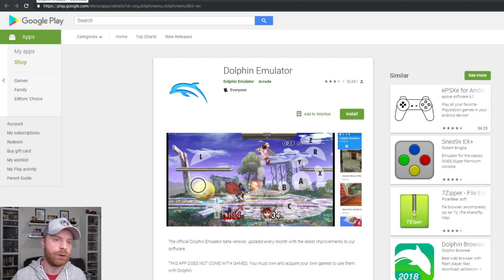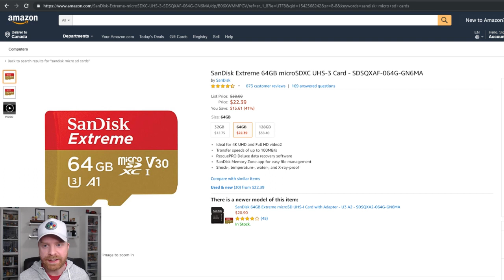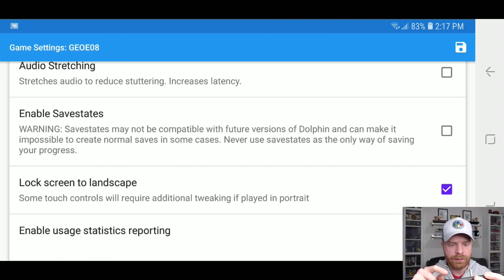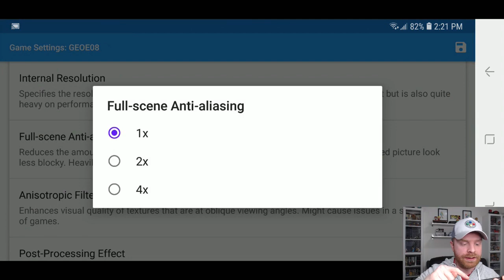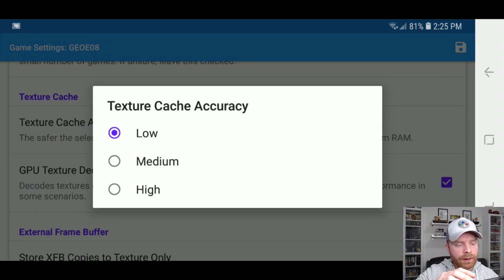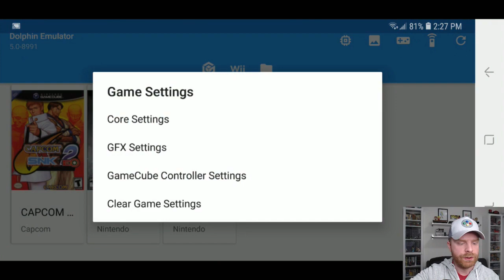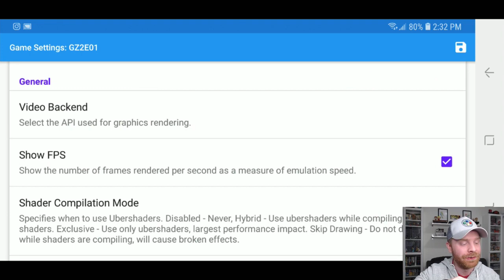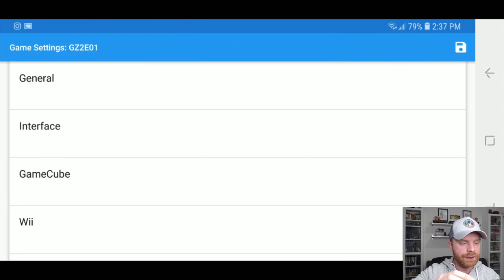The Best GameCube Emulator on Android: Dolphin (Install guide: setup / config / tutorial)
Hey all! In this video I go over the best GameCube Emulator on Android - Dolphin Emulator! It's the ONLY GameCube emulator worth considering at this point.

I am using a Samsung Galaxy Note 9 with the Snapdragon 845 to demonstrate the emulation.

Recommended MicroSD Cards:

Sandisk Extreme:
64GB: